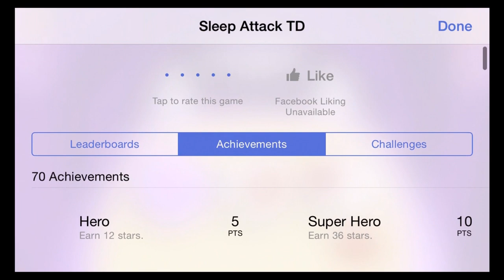Sleep Attack TD (by Ayopa Games LLC) - Universal - HD Gameplay Trailer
Sleep Attack TD by Ayopa Games LLC

Enjoy an amazing new TWIST in Tower Defense! You control the layout of the battlefield, and you decide the paths your enemies follow!

Build and place powerful turrets to attack invading enemies. Then rotate the battlefield to force foes down your preferred path of destruction. Be careful though, there are always multiple routes to control!

Combine tactical planning with strategic tower upgrades to slow, divert and damage your enemies. Carefully choose the placement and upgrade levels of your towers, as each turret possesses unique strengths and weaknesses. Simply swipe to change the routes your enemies take, allowing each tower to cause maximum carnage!

Features include:
- Control the terrain with strategic swipes of your finger - twist and turn your enemies so your towers can destroy them!
- Nine tower types to construct and upgrade, each with their own strengths and weaknesses.
- 17 gruesome enemies with different abilities, ranging from the speedy Boardog to the gargantuan Ghost.
- Six unique and beautifully designed dream worlds containing many epic levels to conquer.
- Discover massive boss enemies, each with their own fearsome powers and special abilities.
- Cast formidable spells to avoid defeat when the going gets really tough!
- Beautiful dreamlike graphics take you on a vividly imagined journey.
- Looks stunning on iPhone 6 and iPhone 6 Plus!
- Plays smoothly on iOS 8 all the way down to iOS 4.3!
- Game Center-enabled achievements and leaderboards.